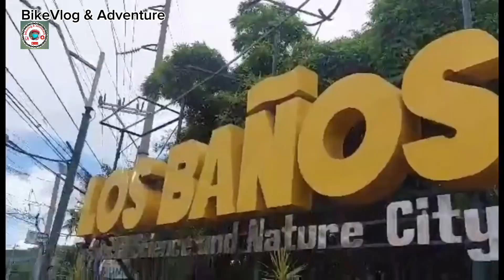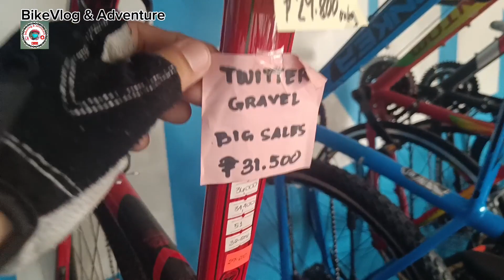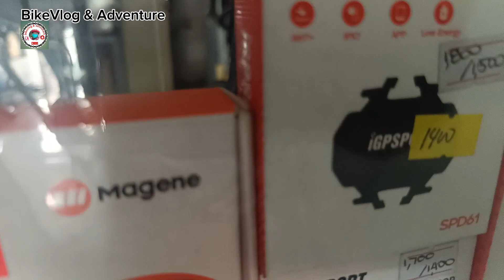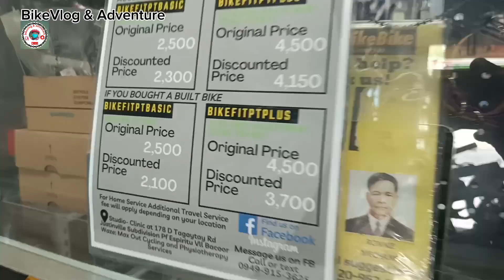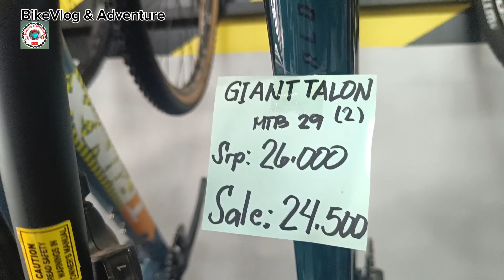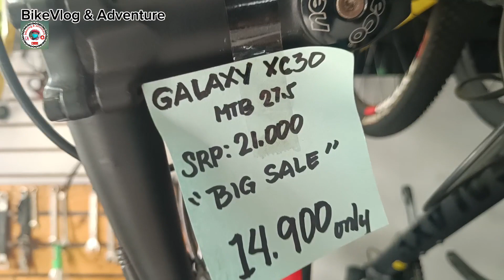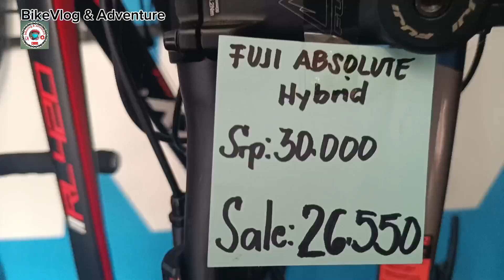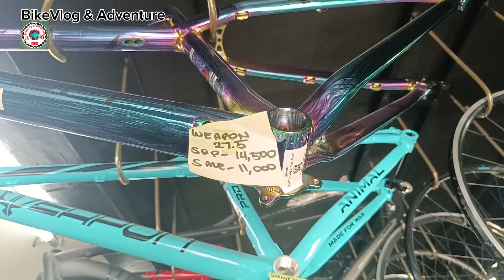BIKE BIKE BIKE (with BikeVlog & Adventure)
solo ride @ calamba laguna
bike bike bike
mga bagong bike
xiaomi note 12 pro
with kuya ronnie
bike bike bike sticker
ride
bikevlog & adventure